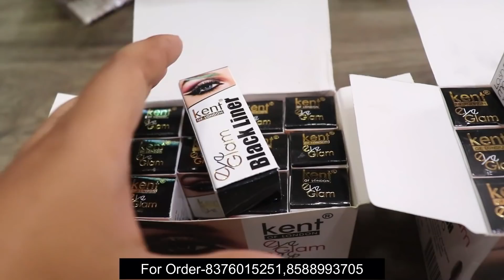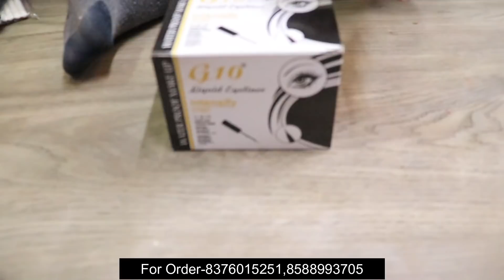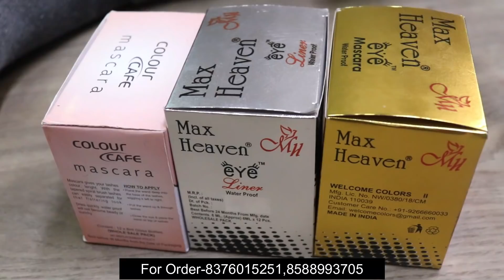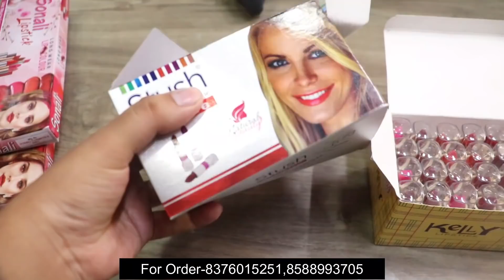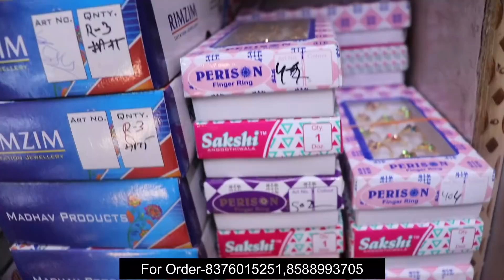Branded Cosmetic Product Shop In Delhi Sadar Bazar Warehouse Cheapest General Items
hi

Shop name- Luxry Jewellers

Shop No-76 Mata sherawali Market Sadar Bazar Delhi-6